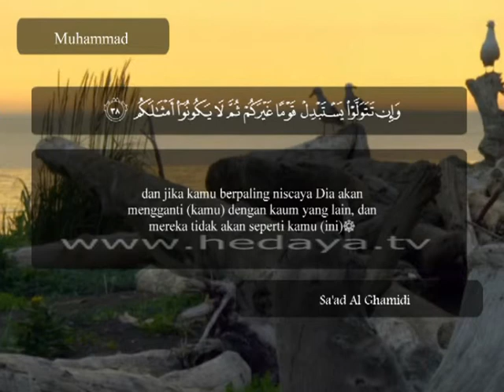204 A / Juz 26 / Muhammad (34-38) / Syaikh Sa'ad Al-Ghamidi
204 A / Juz 26 / Muhammad (34-38) / Syaikh Sa'ad Al-Ghamidi